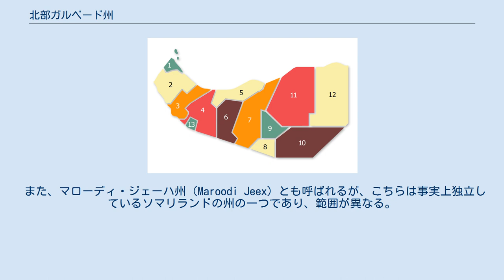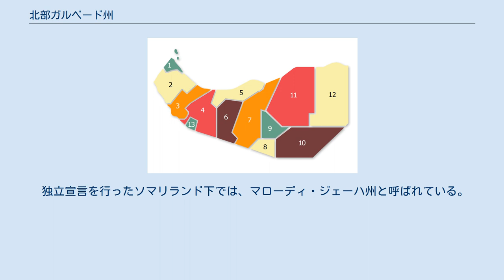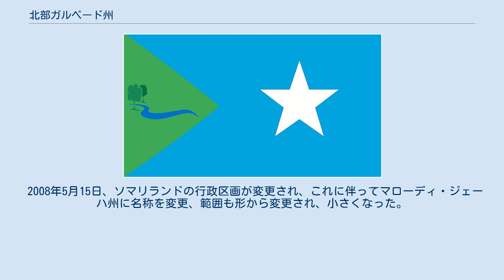北部ガルベード州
北部ガルベード州（Woqooyi Galbeed、オコーイ・ガルベード州とも）はソマリアの州（Gobol）の一つ。
 また、マローディ・ジェーハ州（Maroodi Jeex）とも呼ばれるが、こちらは事実上独立しているソマリランドの州の一つであり、範囲が異なる。
 州都はハルゲイサ。
ハルゲイサは、ソマリランドの首都でもある。
 ソマリア政府及び国際的には北部ガルベード州と呼ばれることが多く、右の統計や位置図もこれに従っている。
その為、右の各種基礎情報はソマリランドの定めたマローディ・ジェーハ州のものではない。
 そもそもこの地域は第二次世界大戦前後、イギリス領ソマリランドとされ、イギリスの支配下にあった。
その後、数日の独立期間を挟んでイタリア領ソマリランドと合併され、ソマリア共和国となる。
 しかし、政情不安と共にソマリア内戦が勃発。
すると、元イギリス領ソマリランド地域は独立宣言を行い、現在のソマリランド共和国となった。
 北部ガルベード州は、3つの地区（Degma）に分かれる。
人口値は2005年推計。
 独立宣言を行ったソマリランド下では、マローディ・ジェーハ州と呼ばれている。
なお、前述した北部ガルベード州とは違うので注意。
 独立宣言～2008年までのソマリランドの行政区画。
 No.6がマローディ・ジェーハ州。
 2008年以降の行政区画。
 マローディ・ジェーハ州はNo.4。
 政治的に分離したソマリランドでは当初、オコーイ・ガルベード州、北西州と呼ばれており、ソマリア時代の北部ガルベード州の海岸部分を切り離した範囲であった。
 2008年5月15日、ソマリランドの行政区画が変更され、これに伴ってマローディ・ジェーハ州に名称を変更、範囲も形から変更され、小さくなった。
 ^ Population Estimation Survey 2014 for the 18 Pre-War Regions of Somalia ^ Regions, districts, and their populations: Somalia 2005 (Draft)